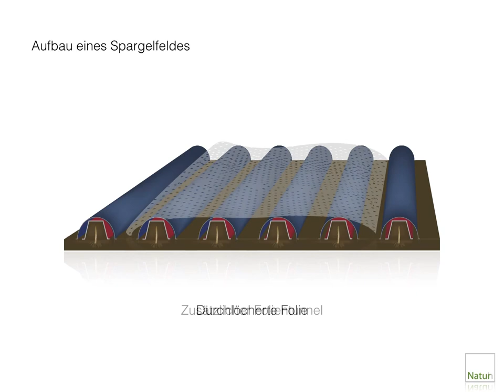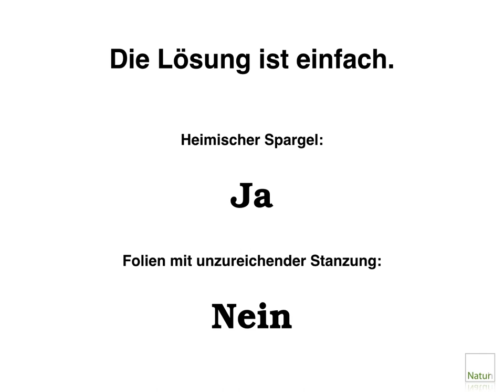Zuviel Plastik auf deutschen Spargelfeldern.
Millionen von Plastikplättchen fallen jährlich an, um immer früher in den Genuss von Spargel zu kommen. Dabei werden Folien verwendet, bei den die Stanzung der Löcher nicht vollständig erfolgte. Diese Folien verursachen so eine zusätzlich Belastung der Natur mit Plastik. Die Form und das Gewicht sorgen dafür, dass nicht nur die Spargelfelder betroffen sind, sondern auch umliegende Wälder, Felder und Gärten.

Die Zersetzung erfolgt schnell, da der UV Anteil des Sonnenlichts die Folien zerstört. Kleinstrengen gelangen so ins Gewässer und vergiften dort Amphibien und Fische.

Die Lösung ist eigentlich ganz einfach, bei vollständiger Stanzung können diese Plättchen recycelt werden. Dazu müssten die Spargelbauern bei den Lieferanten Druck machen.